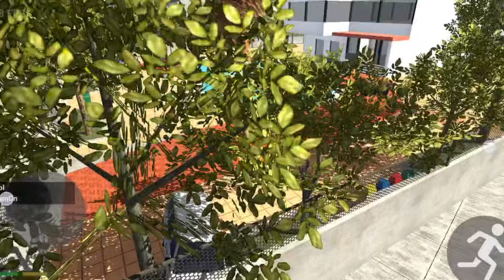New Update All Cheat Codes in Indian Bike Driving 3D NEW UPDATE 2024🥳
Your Question:-

New Update All Cheat Codes
Indian Bike Driving 3D NEW UPDATE 2024 Indian Bike Driving 3D
ranayogeshgaming
indian bike
cheat codes
indian bikes driving 3d
ranayogesh gaming
IBD3D Update
ibd3d new update
ibd3d plugin new update
igs
indian bike driving 3d cheat codes
ibd3d gameplay
new ibd3d gameplay
ibd3d update
all cheat codes of indian bike driving 3d
Vishu the Gamer
ibd3d secrets

🚀🎉 Get ready to rev up your engines! In this electrifying video, we're diving into the **New Update All Cheat Codes in Indian Bike Driving 3D NEW UPDATE 2024🥳**. Discover hidden secrets and launch your gameplay to the next level with exclusive cheat codes that can change the way you ride. Whether you're a beginner or a seasoned pro, our comprehensive guide will ensure you unlock every feature and cheat available in this thrilling update. Don't miss out on the action! 🏍️🔥

YouTube channel first  :- ‎@ranayogeshgaming9913

YouTube Channel second:- ‎@YogeshRanavlogs-jv9ij

YouTube Channel Third  :- ‎@Ranacars0007

About
Rana Yogesh gaming ▶️ is a YouTube channel
owned by Yogesh Rana .This channel
consists videos of different
gameplays.